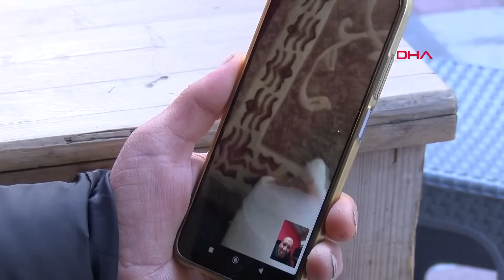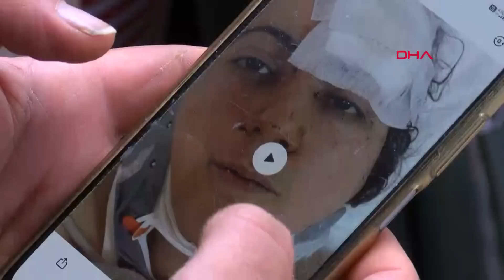Depremzedeler İçin Ekmek Üretmeye Çalışırken Enkaz Altında Kaldılar; El Ele Kurtarılmayı Beklediler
Malatya Doğanşehir'de fırıncılık yapan Emrah Miran (43) ve ailesi, sabaha karşı meydana gelen ilk depremde zarar görmeden kurtuldu. Elektrikler gelir gelmez en alt kattaki fırınında ailesiyle çalışıp ekmek yapan Emrah Miran, sabah onlarca deprem mağduruna ekmek dağıttı. Akşamki ekmeği de çıkarıp bahçedeki küçük eve geçme planı yapan Miran ailesi, saat 13.24'de meydana gelen ikinci depreme fırında yakalandı. O anda kapıya yakın olan baba Emrah Miran son anda kendini dışarı atarken, ailesi enkaz altında kaldı. Eşi ve kızlarını çıkarmak için çıplak elle 4 saat enkazı kazan fedakar fırıncının birkaç saat önce hamur açan elleri parçalandı. Çevredekilerin de yardımıyla kurtarılan 16 ve 9 yaşındaki Begüm ve Berra'nın enkaz altında el ele tutuştuğu görüntüler ise yürek parçaladı.
Özlem YURTÇU KARABULUT - Ömer HASAR / İSTANBUL, (DHA)-